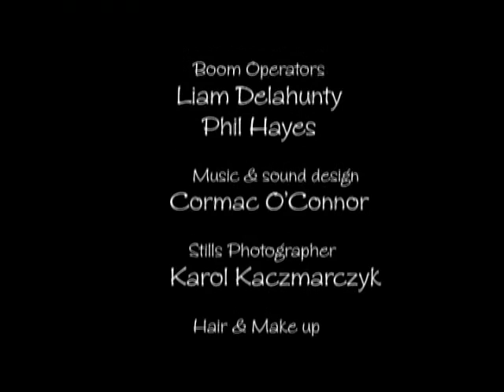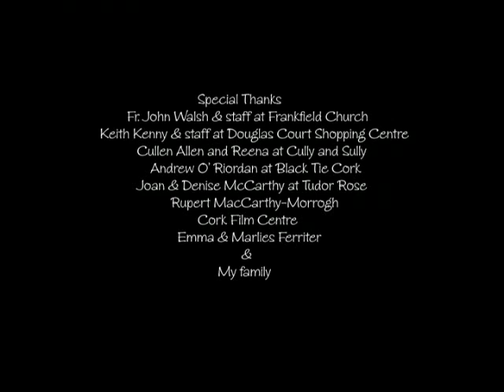Heart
Damien is compelled to follow his heart for one last chance at happiness. Watching out for him are Fiona and Doc who prove that family isn't always who you're born to but who's got your back.

Winner, best screenplay Underground Cinema Awards 2010 (Mark Cogan)

Nominated in the categories, best independent film, best actress (George Hanover), best actor (Shane Casey), best cinematography (Páraic English), best director (Mark Cogan)

Damien, Doc & Fiona can also be seen in the award winning short film, Partly Cloudy